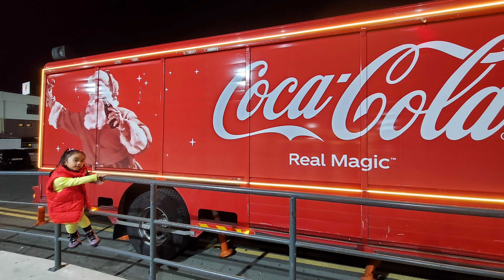Kakapagod na Gala ng Pamilya